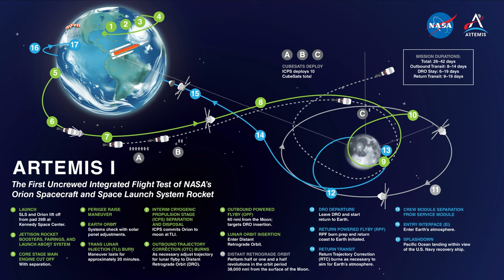The Sky Tonight [November 21-27, 2022]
In this episode we highlight our coverage of the Artemis 1 launch and the new observations by JWST of, possibly, the most distant objects ever observed in our universe. We then look at something a little closer (444 light-years) now rising in the northeast.